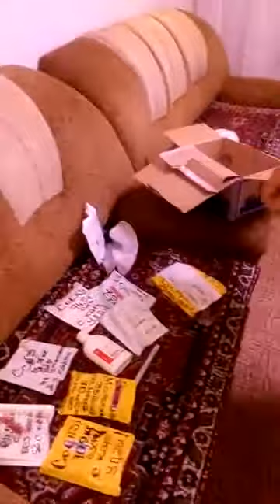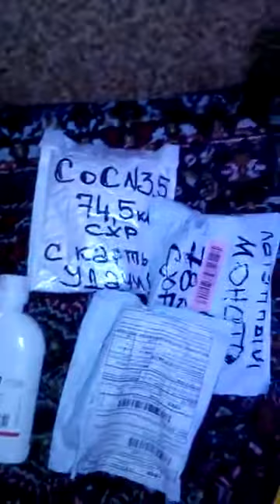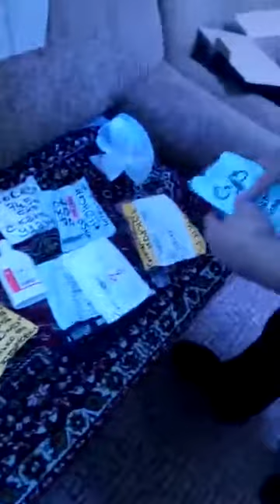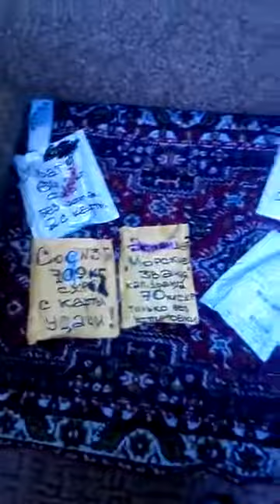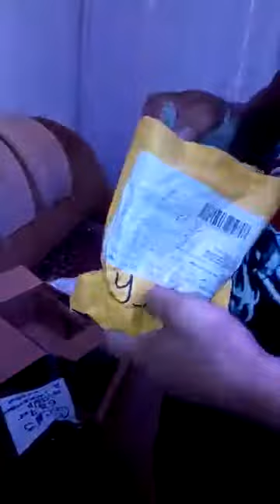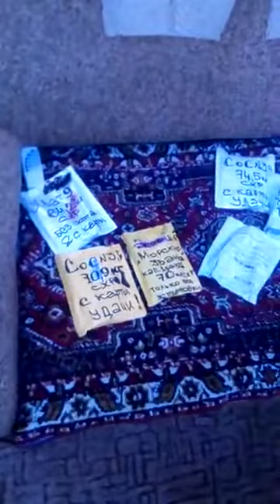Посылка от Стального хвата России